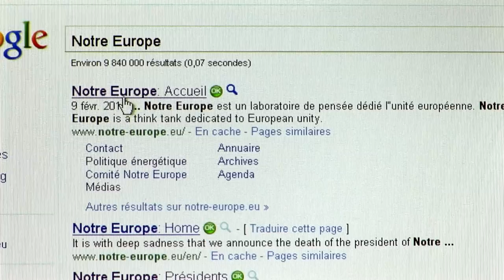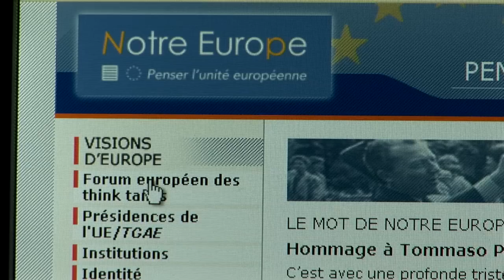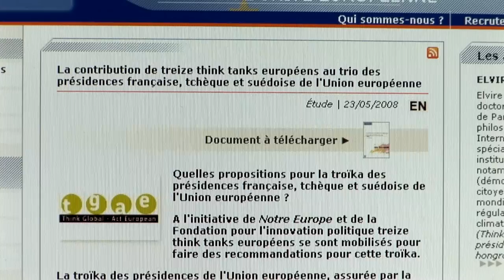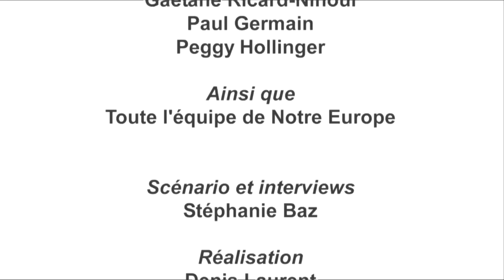Présentation du Think Tank Notre Europe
Film institutionnel de Notre Europe présentant l'activité et l'équipe du think tank.
Notre Europe est un think tank européen fondé par Jacques Delors en 1996 et établi en France dont l'objectif est de penser l'unité européenne.
Retrouvez les interviews exclusives de Jacques Delors, Président fondateur, Tommaso Padoa-Schioppa, Ancien Président, Elisabeth Guigou, membre du CA et Gaëtane Ricard-Nihoul, Secrétaire Générale.

C'est la Société LD PROD spécialiste du film d'entreprise et de la vidéo institutionnelle qui a réalisé cette présentation.